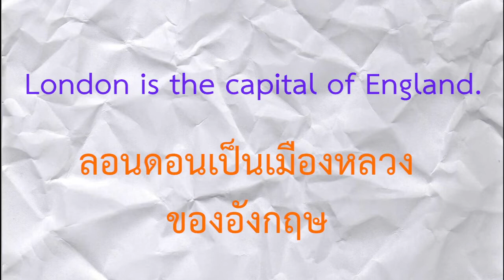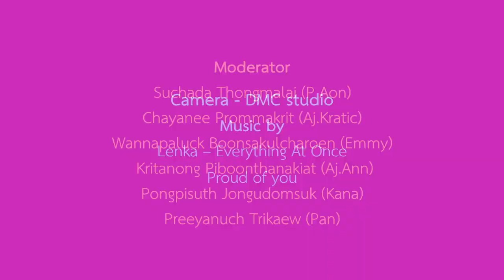English with DELC ตอน Capital Capitol